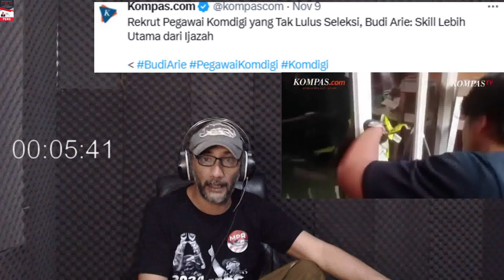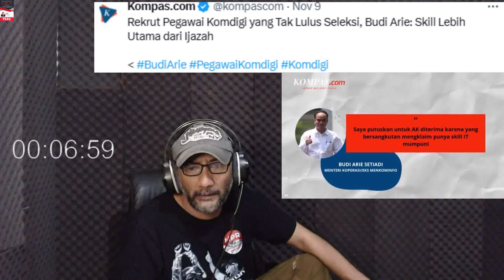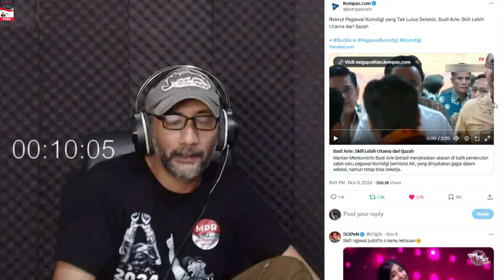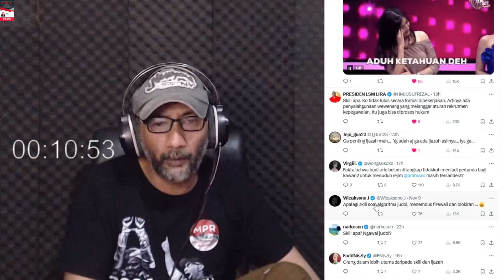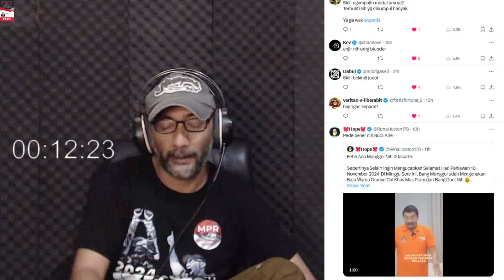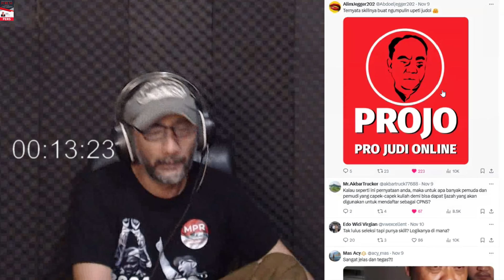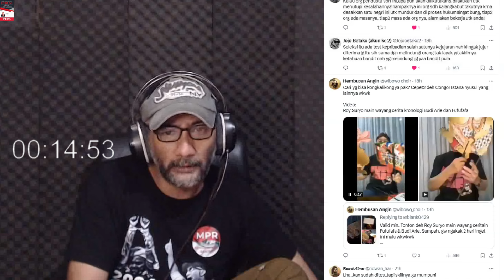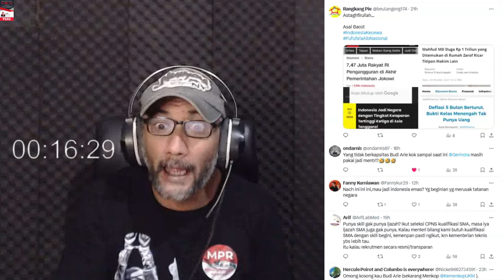VIRAL BLUNDER ALASAN NGEHEK BUDI ARIE !! PRABOWO KAPAN COPOT BUDI ARIE JADI MENTERI ??